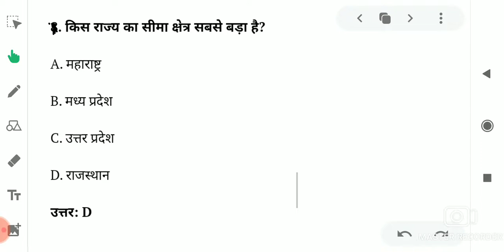RRB NTPC EXAM analysis 7 February 2021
RRB NTPC ke exam mein daily ISI prakar ke prashn puche ja rahe hain exam pahle jarur dekhenNTPC exam analysis, exam analysis maths, NTPC exam analysis reasoning , NTPC exam analysis GK
NTPC exam analysis   , RRB NTPC today paper, RRB NTPC exam today, top trending GK NTPC, RRB NTPC exampur, RRB NTPC exam analysis 7th February, 7 February RRB NTPC exam
Toptrending GK
ExamPurNTPCexam analysis

Examanalysisphase 8